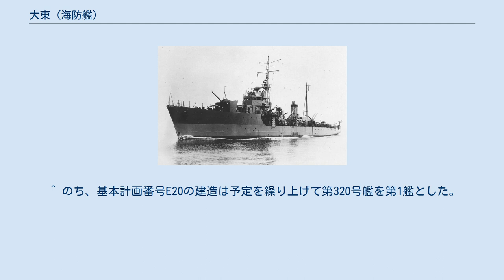大東 (海防艦)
大東（だいとう）は、日本海軍の海防艦。
普遍的には日振型海防艦の2番艦とされており、本艦を鵜来型海防艦に含める文献も存在するが、海軍省が定めた艦艇類別等級では御蔵型海防艦の9番艦。
 マル急計画の海防艦甲型、第310号艦型の24番艦、仮称艦名第333号艦として計画。
1942年2月14日、海防艦乙型（基本計画番号E20）の基本計画の決定により第322号艦型に計画変更。
1943年7月5日、海防艦改乙型（基本計画番号E20b）の設計が完了したため、第310号艦型と第320号艦型の未起工艦のうち8隻は基本計画番号E20bに従って建造されることになったが、日立造船に建造が割り当てられた本艦を含む3隻は用兵側から要望のあった掃海具を装備し、三式爆雷投射機装備型と並行して建造されることになった。
 1944年4月17日、日立造船株式会社桜島造船所で起工。
6月5日、大東と命名。
本籍を佐世保鎮守府と仮定され、御蔵型海防艦の9番艦に定められる。
24日、進水。
8月7日竣工し、本籍を佐世保鎮守府、役務を佐世保鎮守府警備海防艦にそれぞれ定められる。
同日付で呉防備戦隊に編入され、軍隊区分豊後防備部隊第二部隊の呂号第五百潜水艦を相手に基礎術力練成教育にあたる。
 9月11日、海上護衛総司令部第一海上護衛隊に編入。
12日から15日まで呉海軍工廠で整備し佐世保へ回航。
23日、ミ21船団を護衛するため佐世保発、高雄まで同船団に同行し、高雄からはタマ28船団を護衛。
マニラ到着後にサンジャックへ向かい、10月22日にヒ76A船団と合流した。
28日まで同船団に同行してから分離し、30日にタモ27船団を護衛し高雄発、11月5日門司着。
6日から10日まで佐世保海軍工廠で修理整備。
15日、新編された第百一戦隊に編入。
以後内地-台湾間の護衛に従事。
 1945年1月12日、ヒ86船団を護衛中に空襲を受け、鵜来ら残存艦とともに海南島楡林へ向かう。
14日から20日まで楡林の海南海軍工作部で応急修理。
21日、ユタ15船団を護衛し楡林発。
泗礁と青島を経由して2月7日に大東湾着。
2月12日から3月6日まで佐世保海軍工廠で入渠修理。
入渠中の2月12日から26日まで第八〇一海軍航空隊作戦指揮下に編入。
3月10日、モシ01船団（復航はシモ01船団）を護衛して上海に向け門司発、24日に門司帰着。
25日、第百一戦隊は戦時編制から除かれ、大東は第一護衛艦隊に編入。
4月25日、第二十二海防隊に編入、鵜来とともに隊内区分第二小隊に配される。
終戦時は小樽に所在。
8月25日、佐世保鎮守府第一予備海防艦に定められる。
 11月16日、対馬海峡東水道で掃海作業中に触雷し沈没。
艦長の西部貞三少佐以下26名が殉職した。
20日、帝国海防艦籍から除かれた。
 内崎強 大尉：1944年7月5日 - 1944年8月7日 内崎強 大尉/少佐：1944年8月7日 - 1945年5月20日 西部貞三 少佐：1945年5月20日 - 1945年11月16日 殉職、同日付任海軍中佐 ^ これは第310号艦型の価格であり、基本計画番号E20bとしての価格ではない。
 ^ この数字は特修兵を含まない。
 ^ マル急計画の当初計画での番数。
 ^ のち、基本計画番号E20の建造は予定を繰り上げて第320号艦を第1艦とした。